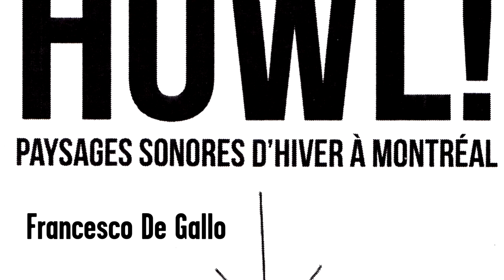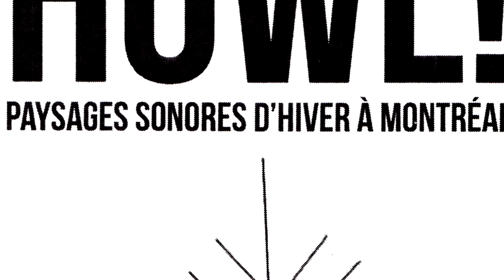Howlarts 2014.12.18 PaysagesSonoresD'HiverÀMontréal4 [Francesco De Gallo]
Howl! — paysages sonores d'hiver à Montréal
Jeudi/Thursday 18 Décembre 2014, La Plante

join Howl at La Plante for a series of performances featuring sound artists and musicians, including ...

Sam Shalabi / Le Berger / Francesco De Gallo / Stefan Christoff & Joseph Sannicandro

Stefan Christoff & Joseph Sannicandro presenting ...

les rumeurs de la montagne rouge, en chœur, convergent
Joseph - tape loops & electronics
Stefan - field recordings & piano

“In making this work linked to the events of 2012 from the vantage point of 2014, the result couldn’t help but feel a bit haunted. I’m all for the powers of myth making, but the backward gaze of nostalgia can be very dangerous. As such, I didn’t approach this as a work trying to memorialize or glorify the events of 2012. Les Rumeurs is a meditation reflecting on how it feels after 18 months of the PQ, of continued austerity politics, of distracting debates about a racist charter, of almost no debate about what comes next.” — Joseph Sannicandro

"These sounds were recorded during moments when the streets of Montreal were alive with protest. An incredible moment, not to be viewed as exceptional but understood as a part of an extensive political process rooted in the grassroots power of the student movement, and also in a steadfast commitment to transformative social change. That restless and uncompromising energy is quickly apparent on the recordings. — Stefan Christoff

Sam Shalabi

Sam Shalabi is an Egyptian-Canadian composer and improviser, living between Montreal, Quebec and Cairo, Egypt. Beginning in punk rock in the late 70s, his work has evolved into a fusion of experimental, modern Arabic Music that incorporates traditional Arabic, shaabi, noise, classical, text, free improvisation and jazz. He has released 5 solo albums (including ‘On Hashish' - a musical meditation on German writer Walter Benjamin, ‘Osama’, an audio collage on arabophobia in the wake of 9/11 and his most recent ‘Music for Arabs’), 5 albums with Shalabi Effect, a free improvisation quartet that bridges western psychedelic music and Arabic Maquam (scales) and 3 albums with Land Of Kush (experimental 30 member orchestra, for which he composes). He has appeared on over 30 albums and toured Europe, North America and North Africa.

Current projects include the release of the 6th Shalabi Effect album, a duo album with Stefan Christoff, two albums on the Italian label Sagittarius, with Beirut, Turkish and Egyptian musicians and a recent tour in the eastern U.S with Alvarius B, where Sam played solo Ud (Arabic Lute). He is also premiering a new composition for ud and electronics in a series of performances in late 2014 as well as releasing an album with The Dwarves Of East Agouza, a Cairo based trio with Maurice Louca and Alan Bishop in 2015.

Le Berger

Francesco De Gallo
(formerly Hobo Cubes)

FDG - presents 'Extracts of Information & Other Details in Moments of Transitive Reality'

w/ live 16mm visuals by Guillaume Vallée

Howl! arts collective